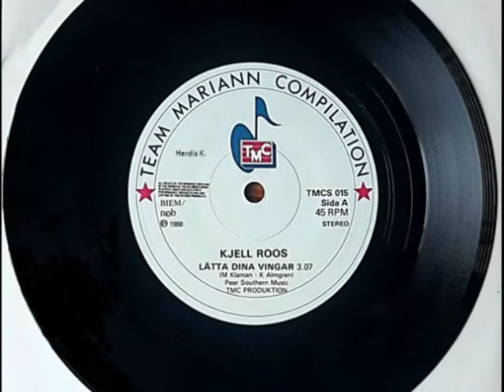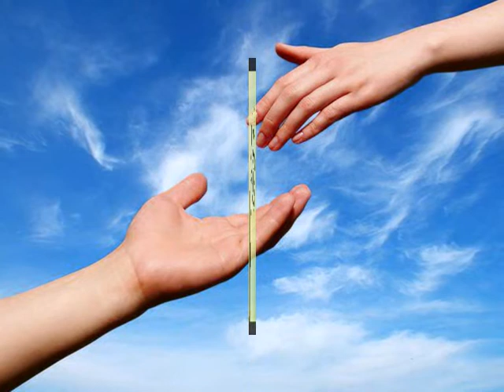Kjell Roos - Lätta Dina Vingar -1988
En dejlig svensk sang. Det er lige før man tænker: Lad os flyve til en stjerne...